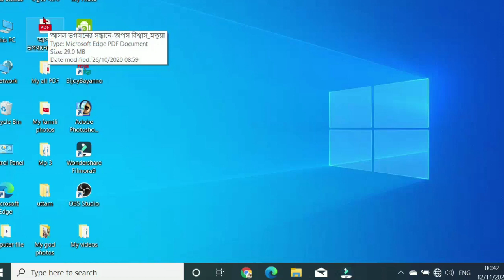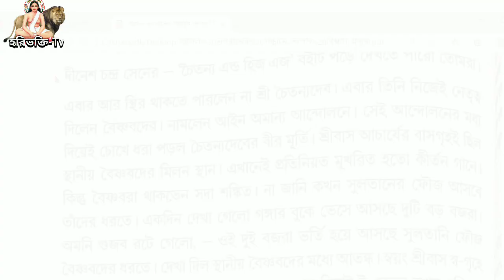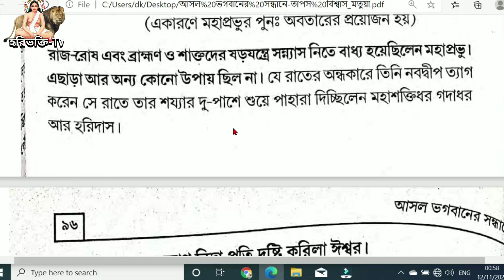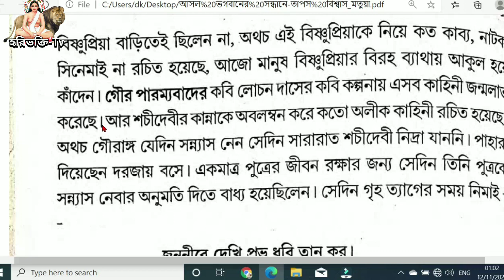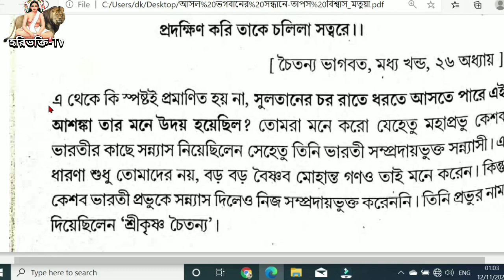শ্রী গৌরাঙ্গ মহাপ্রভু সন্ন‍্যাস নিতে বাধ‍্য হয়েছিলেন কেনো ।। নিমাই সন্ন‍্যাস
শ্রী গৌরাঙ্গ মহাপ্রভু সন্ন্যাস নিয়েছিলেন কেন,
শ্রী গৌরাঙ্গ মহাপ্রভুর সন্ন্যাস নেওয়ার পিছনে কারণ কি, নিমাই সন্যাসের রহস্য ভেদ।
 শ্রী শ্রী গৌরাঙ্গ মহাপ্রভুর দুষ্প্রাপ্য ঐতিহাসিক জীবনী ধারাবাহিকভাবে আলোচনা শুরু করছি। আজ (দ্বিতীয় অধ‍্যায়)

শ্রী গুরুচাঁদ ঠাকুর তার জীবনে মোট কতগুলো বিদ্যালয় স্থাপন করেছিলেন তার ঐতিহাসিক প্রমাণ।